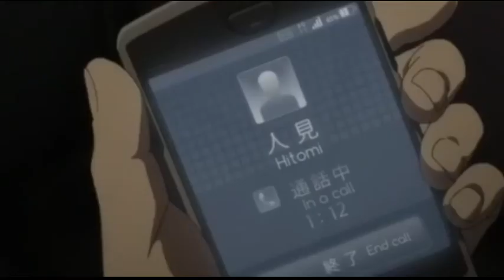Code Breaker Episode 03 in hindi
Hlw friends ...🙌

about this video:
code Breaker Episode in hindi
code Breaker hindi dub
Anime hindi dub
anime in hindi
action anime
comedy anime
hindi anime
code Breaker

1 like = Ultra motivation...😇

Comment if u have any doubt...👇

Share your friends and let them know...👥

& also press the notification(all) bell ...🔔

📃Das Library📃